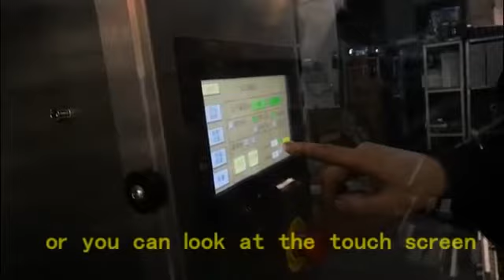bottle sensor adjusting